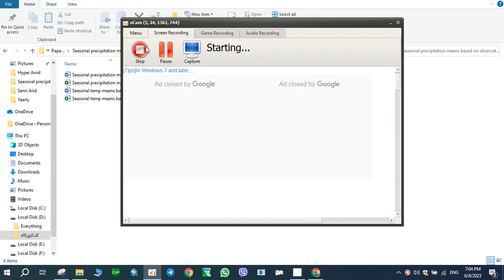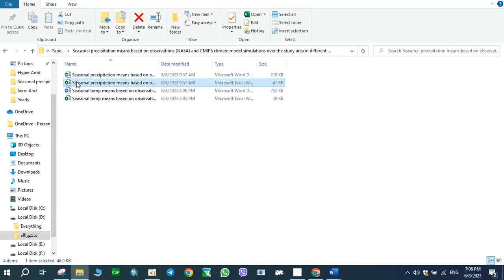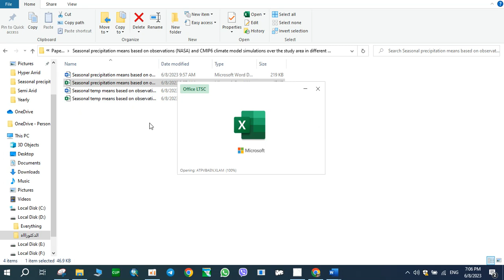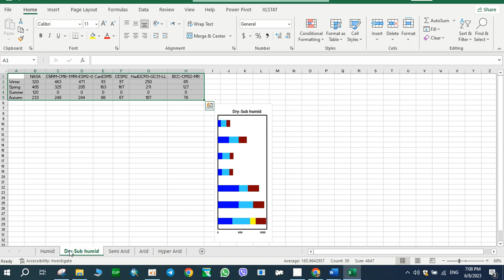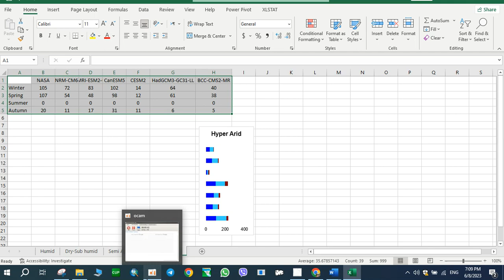Seasonal Temp,pr (NASA) and CMIP6 climate model simulations in different climatic zones in excel.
Seasonal Temperature and precipitation means based on observations (NASA) and CMIP6 climate model simulations over the study area in different climatic zones (1982–2022).